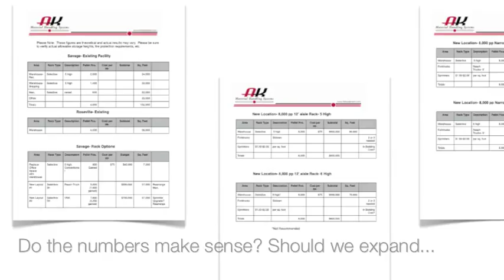Warehouse Space Planning - Pallet Position Racking System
AK Material Handling Systems shares a recent success story with a 9000+ pallet position warehouse. Starting with a warehouse space planning meeting, various questions were thought about to get the best result for the warehouse. How much space will we need? What type of rack system will work best? What type of forklift should we use?

Decisions were made and the team moved on to find a space. Storage rack drawings were done to compare qualified locations. After the location was found, final drawings provided assistance with local permits.

AK then installed the Ridg-U-Rak pallet rack system, adding 10,000 pallet positions to the warehouse. With this pallet positioning, we were able to maximize warehouse storage space.

Google+: @AKMaterialHandlingSystems